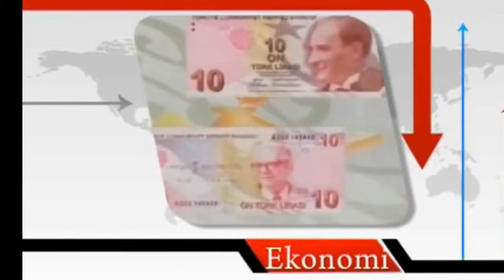Tacettin Bayır - Yenigun.Tv